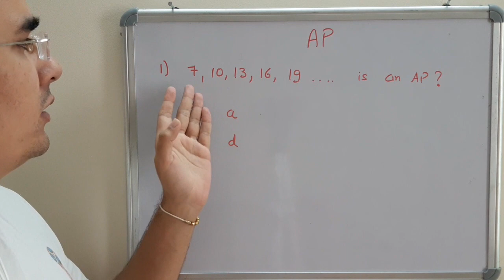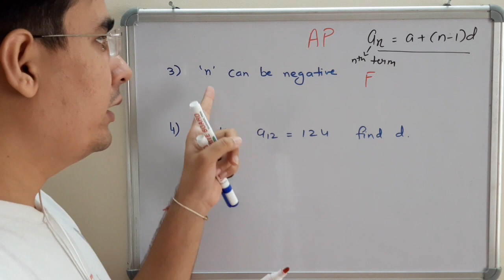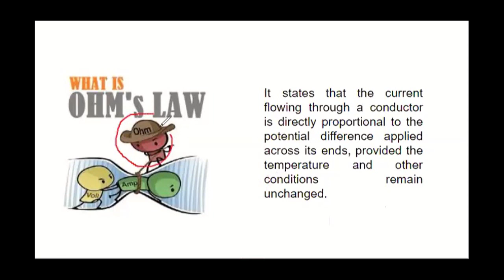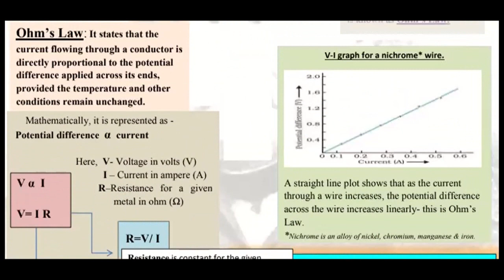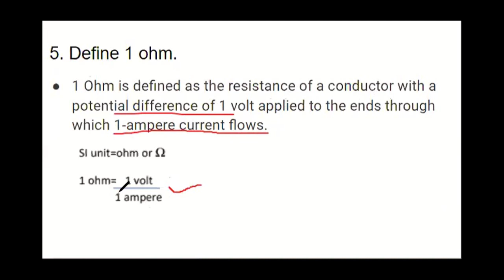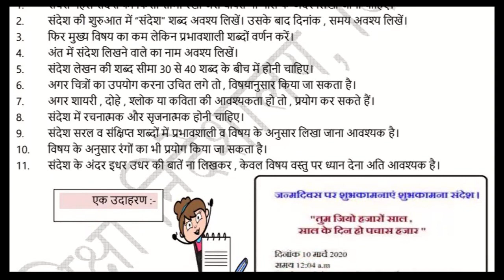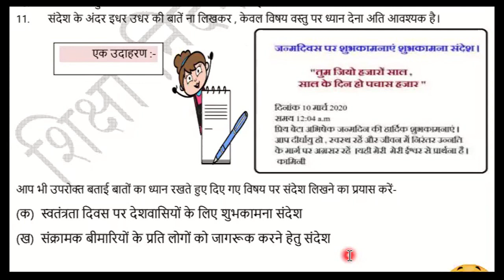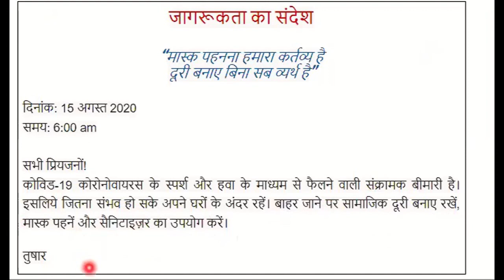14 August, Friday | Class 10 Math, science, Hindi DOE Worksheet 18 Solution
14 August, Friday | Class 10 Math, science, Hindi DOE Worksheet 18 Solution